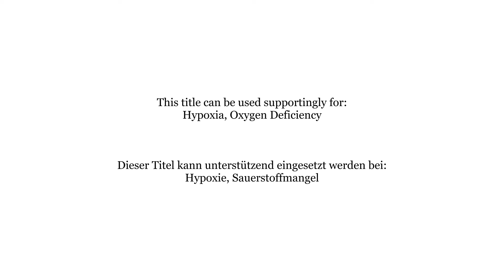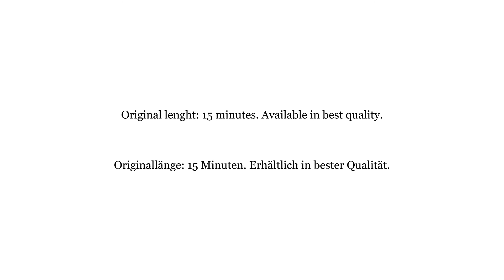NRT0132 Hypoxia, Oxygen Deficiency - Hypoxie, Sauerstoffmangel